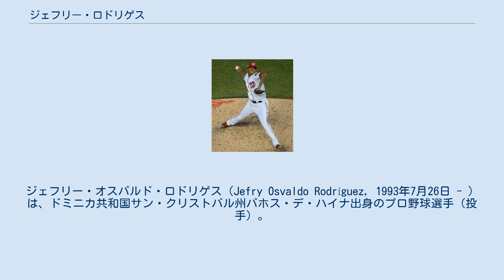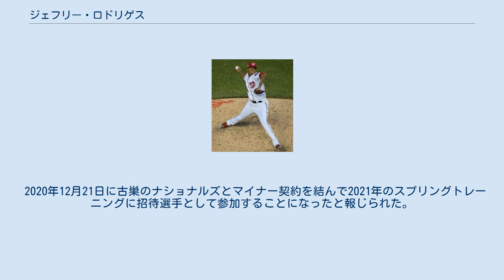ジェフリー・ロドリゲス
ジェフリー・オスバルド・ロドリゲス（Jefry Osvaldo Rodríguez, 1993年7月26日 - ）は、ドミニカ共和国サン・クリストバル州バホス・デ・ハイナ出身のプロ野球選手（投手）。
右投右打。
 2012年にアマチュア・フリーエージェントでワシントン・ナショナルズと契約してプロ入り。
契約後、傘下のルーキー級ドミニカン・サマーリーグ・ナショナルズでプロデビュー。
10試合（先発9試合）に登板して0勝2敗、防御率2.93、35奪三振を記録した。
 2013年にアメリカ本土へ渡り、ルーキー級ガルフ・コーストリーグ・ナショナルズでプレー。
12試合に先発登板して3勝0敗、防御率2.45、43奪三振を記録した。
 2014年はとA-級オーバーン・ダブルデイズとA級ヘイガーズタウン・サンズでプレーし、2球団合計で7試合に先発登板して1勝2敗、防御率4.86、30奪三振を記録した。
 2015年もA-級オーバーンとA級ヘイガーズタウンでプレーし、2球団合計で23試合に先発登板して4勝10敗、防御率5.42、94奪三振を記録した。
 2016年はA級ヘイガーズタウンでプレーし、25試合に先発登板して7勝11敗、防御率4.96、96奪三振を記録した。
 2017年はA+級ポトマック・ナショナルズでプレーし、12試合（先発10試合）に登板して4勝3敗、防御率3.32、51奪三振を記録した。
なお、5月16日には薬物検査違反で80試合の出場停止となった。
オフの11月20日にメジャー契約を結んで40人枠入りした。
 2018年は開幕をAA級ハリスバーグ・セネターズで迎え、5月19日にメジャー初昇格を果たしたが、登板が無いまま翌20日に降格した。
6月3日に再昇格し、同日のアトランタ・ブレーブス戦でメジャーデビュー。
 2018年11月30日にヤン・ゴームズとのトレードで、ダニエル・ジョンソンと共にクリーブランド・インディアンスへ移籍した。
 2020年オフの12月2日にノンテンダーFAとなった。
 2020年12月21日に古巣のナショナルズとマイナー契約を結んで2021年のスプリングトレーニングに招待選手として参加することになったと報じられた。
 2021年6月12日にメジャー契約を結んでアクティブ・ロースター入りした。